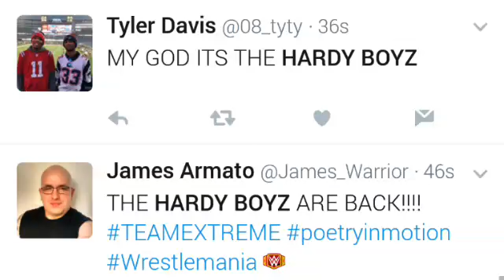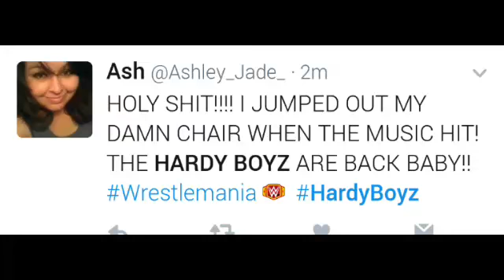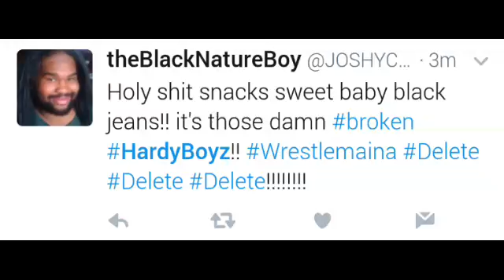The Broken Hardys - The Hardy Boyz Return | Wrestlemania 33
Hardy Boyz Return | Wrestlemania 33 - Jeff Hardy & Matt Hardy Return